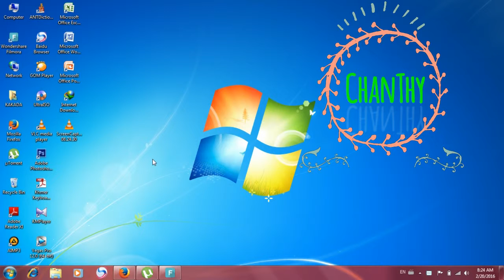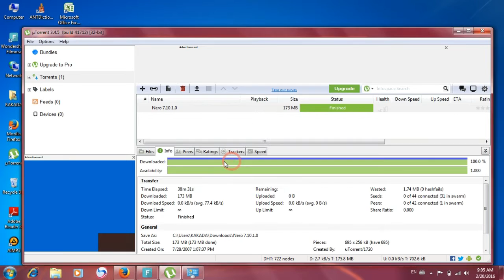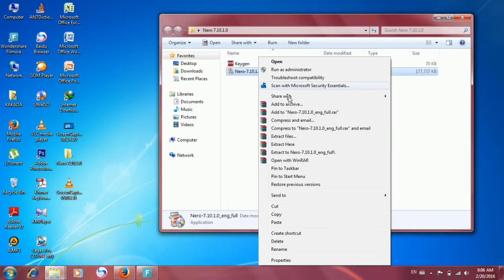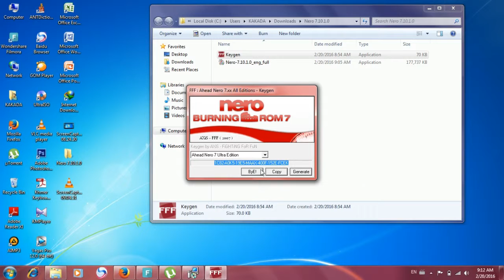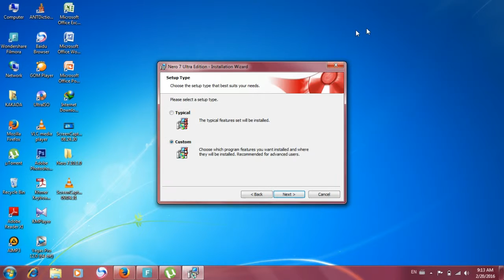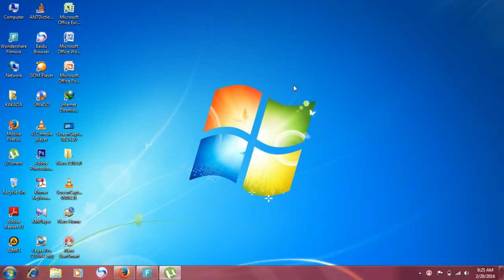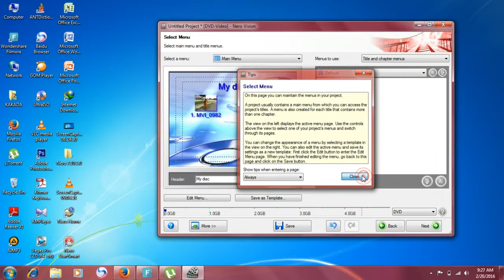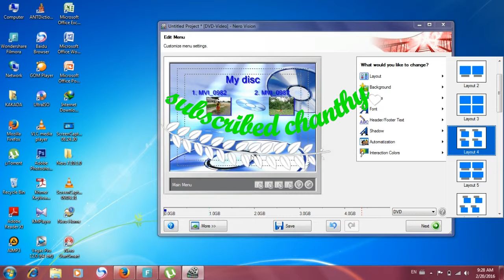how to download nero 7- camtoptec= Khmer comendy- ctn pekmi- HM khmer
Please subscrib togeg creative daily video keys about music and video style
Bong poy,
bong pouy,
Khemarak sereymun,
khem,
preab sovath,
sinn sisamouth,
sin sisamot,
sin sisamoth,
sin sisamouth,
ros sereysothea,
ros serey sothea,
noy vanneth,
hem sivon,
meas soksophea,
sok pisey, toch sreynech,
song senghon,
keo sarath,
sokun nisa,
aok sokunkanha,
oak sokunkanha,
houy meas,
pen ron,
Khmer boxing,
Ctn,
ctn comedy,
ctn peakmi,
ctn joke,
ctn funny,
abc news,
sambok khmom,
my tv,
apsara tv,
apsara news,
bayon tv,
international tv,
cnn,
anilmal video,
Sambok khmom,
rfa,
rfi,
voa,
fm 102,
fm 105,
Peakmi,
peakmy,
kroeun,
kreun,
krem,
koy,
kroch,
kroc,
knhong,
chem,
neay peakmi,
neay peakmy,
neay kroeun,
neay kreun,
peakmi comedy,
ctn peakmi comedy,
peakmi funny,
peakmi week,
peakmi joke,
nila, Khem veasna,
hun sen,
sam rainsy,
kem sokha,
kem ley,
kem lei,
sok toch,
thy sovantha,
cnrp,
cpp,
ldp,
cchr,
leaque for democracy party,
cambodia technology,
cambo report,
sabay,
camtoptec,
sambok it,
it city,
barcam,
international technology,
phonearena,
gsmarena,
androidauthority,
smartphone,
computer,
cnn,
cnet,
the techno buffalo,
the verge,
Cambodia problem,
land issue,
kroeun song,
iphone 6,
apple,
sony,
Samsung,
ctn comedy,
song 2015,
song 2016,
song 2017,
song 2018,
bong pouy,
bong poy,
khmer happy new year song,
peakmi song,
Category
Science & Technology
License